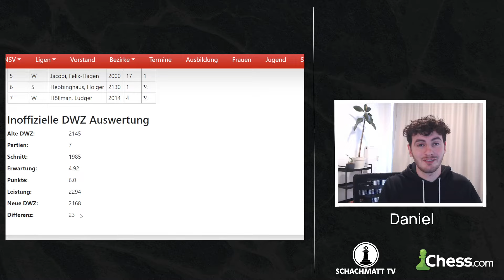Ich wurde 2. Platz bei einer Schach Meisterschaft...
In diesem Video zeige ich euch zwei meiner Partien von meinem letzten Turnier, bei dem ich sehr gut abgeschnitten habe.

Inhalt:
0:00 Intro
0:40 Partie 1
13:07 Partie 2
31:55 Tabelle
32:56 Outro

🎓BASTIS GRUNDKURS FÜR ANFÄNGER macht dich fortgeschritten.

🎓10-TAGES-KOMPLETTREPERTOIRE: unglaublich starkes Repertoire von IM.

🎓GRUPPENTRAINING MIT BASTI, falls du dein Rating schnell pushen willst.
➡️6 Verschiedene Kleingruppen (max 8 Mitglieder eingeschrieben = meistens ca.4-6 anwesend) von 800-2000 Elo
➡️Du kannst und sollst jederzeit Fragen stellen und wirst auch gefragt, wenn du willst.
➡️Wöchentliche Hausaufgaben (Von Taktik über Strategie bis Endspiel)
➡️Mit Aufzeichnungen: Du musst also nicht anwesend sein
➡️Monatlich kündbar
➡️Kosten: 90€ pro Monat (ca. 20€ pro Stunde)

🎓BASTIS CHESSABLE KURS: MAX-LANGE-ANGRIFF für Spaß mit Weiß.

👥COMMUNITY, falls du nette Schachspieler suchst.

❤️SPENDE UNS, falls du hier was lernst.